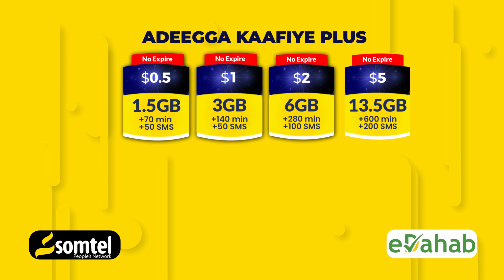Sarakisha dowladu u xilsartay nabadeynta colaada degmada Cadale ayaa kormeray tuloyinki ay saameysay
Saraakiisha Ciidamada ay dowladdu u xilsaartay nabadeynta Maleyshiyo beeleedkii ku dagaalamay deegaano hoos taga degmada Cadale ee gobolka Shabeellada dhexe ayaa kormeeray tuulooyinkii ay colaaddu sida weyn u saameysay.